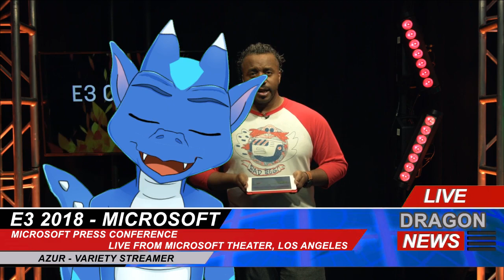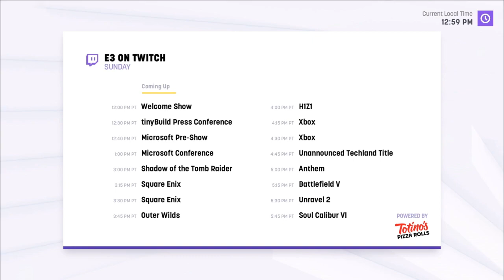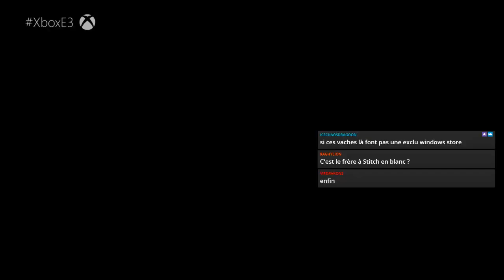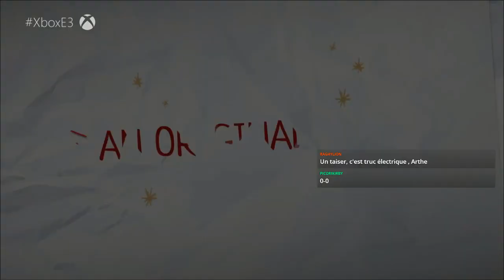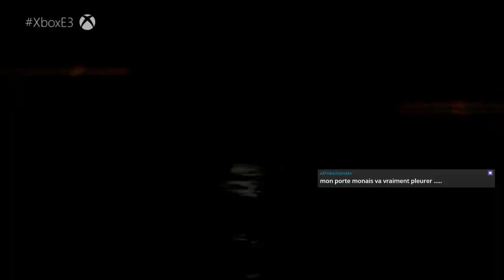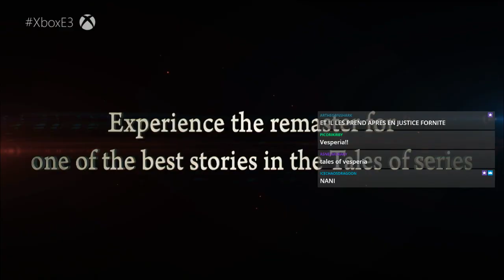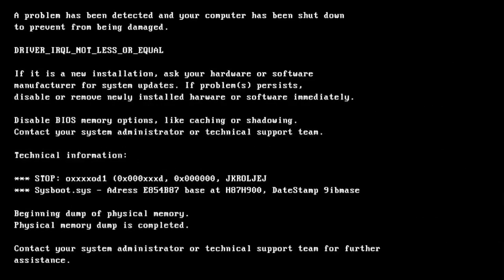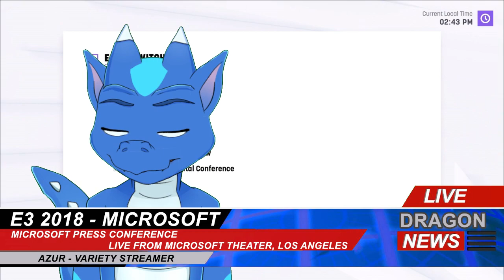[FR-ENG] E3 2018 - MICROSOFT Conference